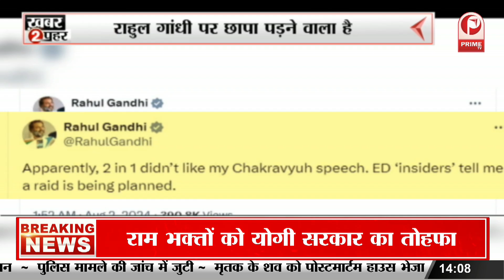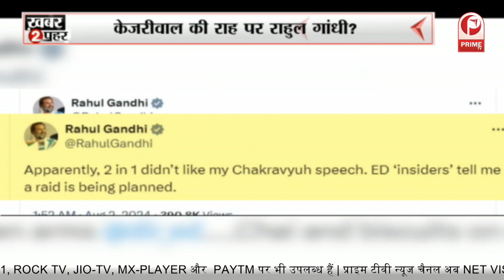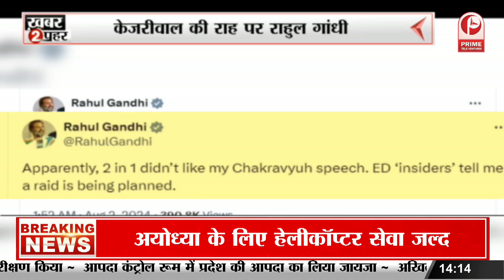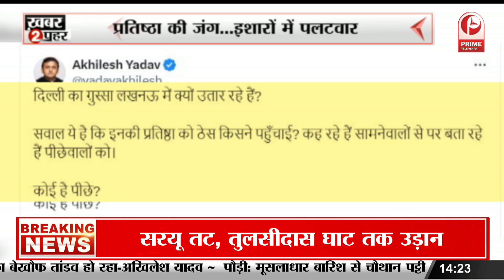यूपी में तकरार...अखिलेश का पलटवार!